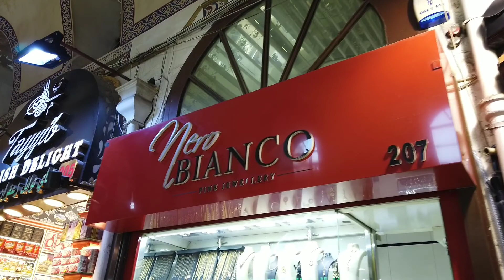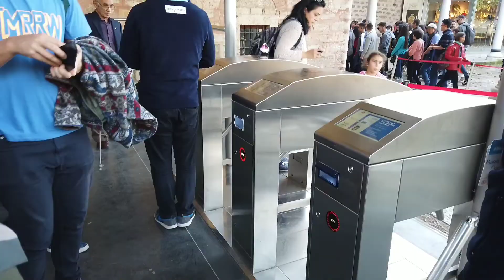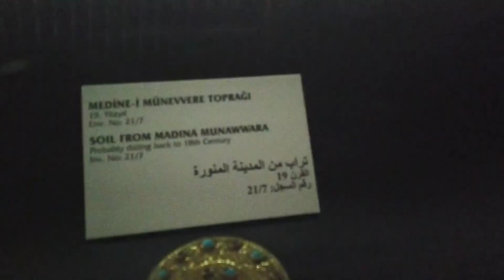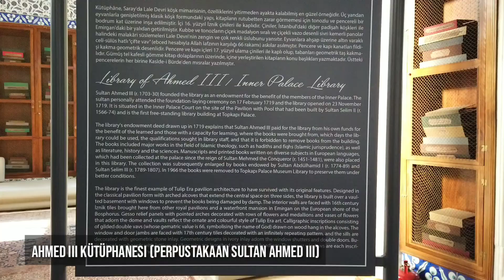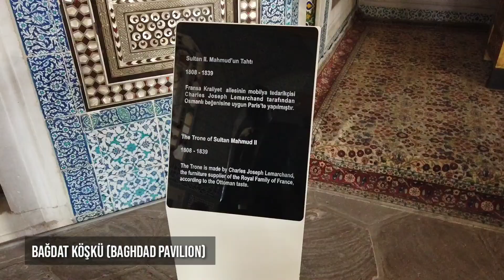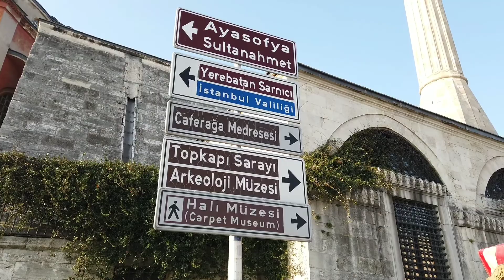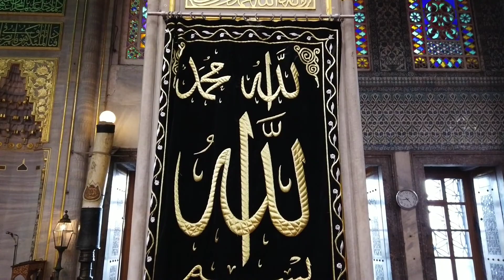PENINGGALAN RASULULLAH DI MUSEUM TOPKAPI | ISTANBUL - TURKI | TRIP TURKEY PART 8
Istana Topkapi, menjadi magnet kunjungan tersendiri karena disana ada benda - benda peninggalan para Nabi, termasuk benda peninggalan dari Nabi Muhammad SAW seperti cetakan tapak kali sebelah kanan Beliau pada saat Mikraj, rambut, gigi, pedang, dan masih banyak lagi yang lainnya.

Ingin melihat benda-benda tersebut, yuk tonton vlog ini sampai habis ya. Smoga bermanfaat